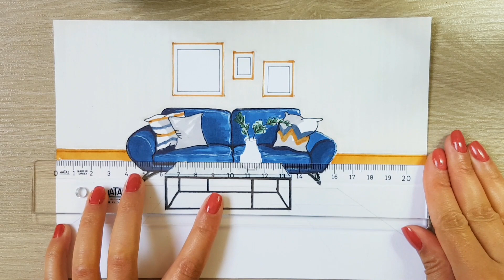Hand Rendering Living Room with Markers //Tutorial //Interior Design //Living Room Design /Part 01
I designed a part of living room, and I'll show you how to sketch it with markers step-by-step.

SUPPORT ME!

Art Supplies Used:
A5 size Canson
Copic Marker: N10
Kurecolor: 340, 731, 366, 378, 827, 793, 331, C02, 520, 567